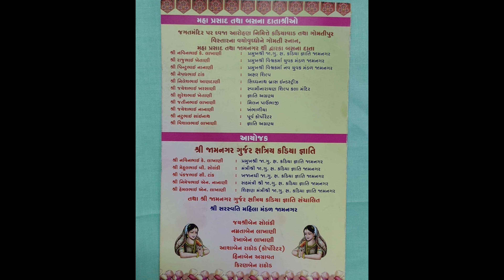Holy Purushottam Month, Gomtiji Bathing Gomtiji Poojan Kirtan at Dwarka by Shri Gurjar Shratriya Kad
On the occasion of Holy Purushottam Month, Gomtiji Bathing Gomtiji Poojan Kirtan at Dwarka by Shri Gurjar Shratriya Kadiya Jati Jamnagar and Jati-Managed Shri Saraswati Mahila Mandal Jamnagar Must Watch Video